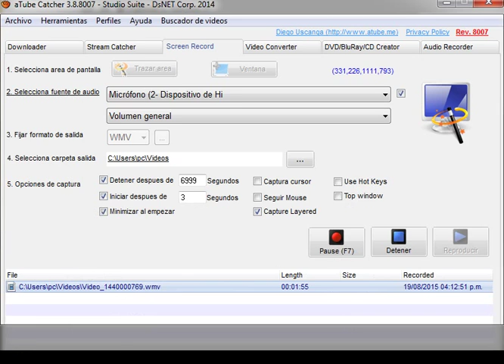Valencia (Esp) 3 - 1 Mónaco (Fra) EUROPA: Champions League